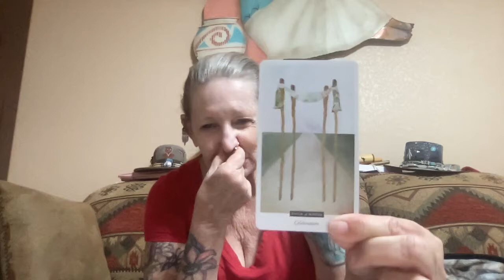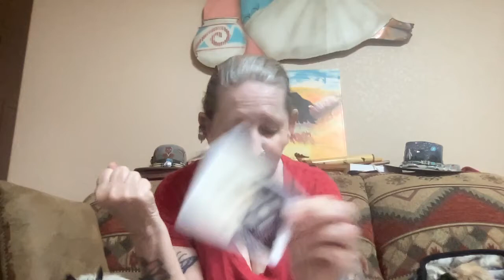Donny. Dark on Revenge Trail ? ----- Ganga Tarot -